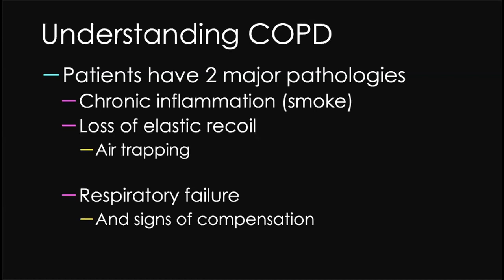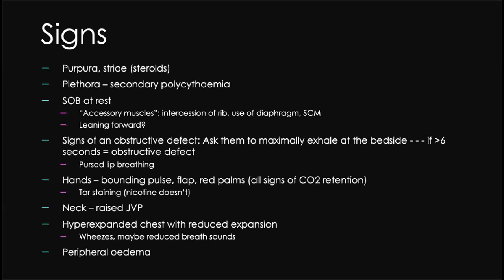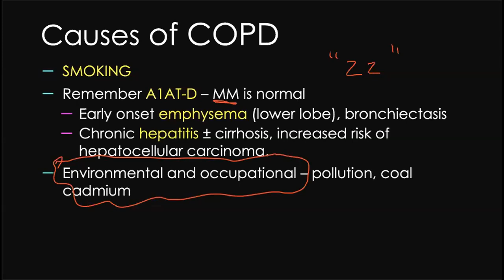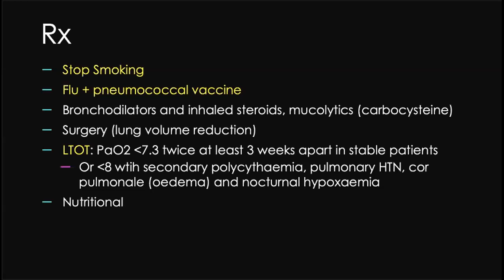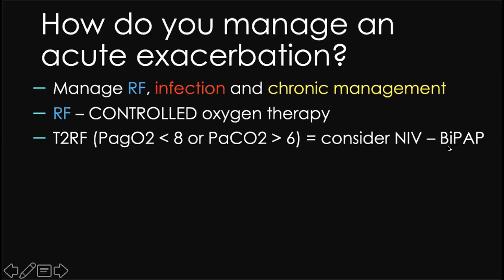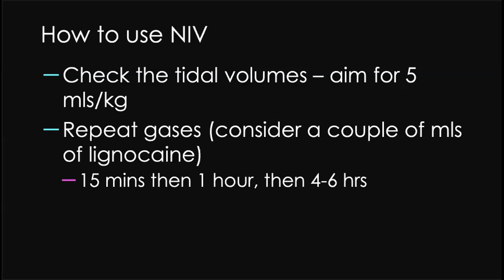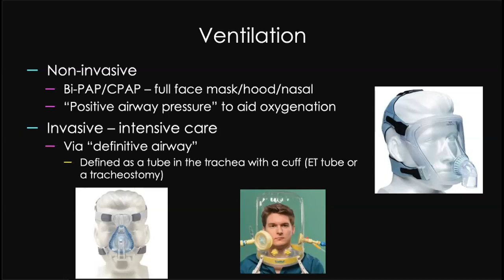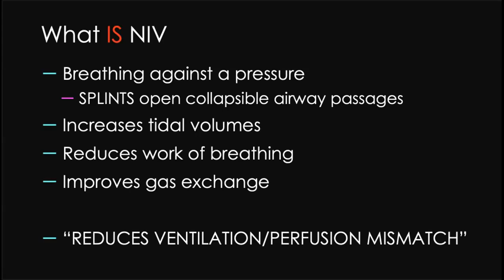Welcome to Final Year. COPD AND NIV.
A talk that covers COPD as a clinical station for finals, NIV and some basics about oxygen therapy. I gotta say what I didn't know at the time was I was COVID positive when I delivered this talk, which I found out immediately after when I did a lateral flow test. So the holiday I reference did not take place. I had been double vaccinated and achy for a couple of days... so imagine how well this talk COULD have gone if I hadn't been unwell. Now indulge me in hoping this goes as viral as I am currently feeling ;)